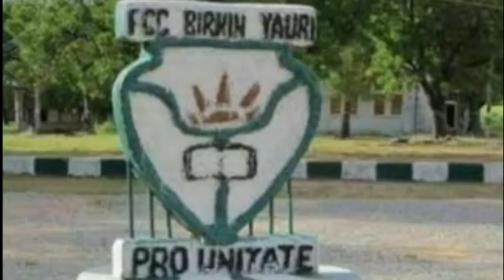How 4 more abducted Girls of FGC Birnin Yauri Regain Freedom